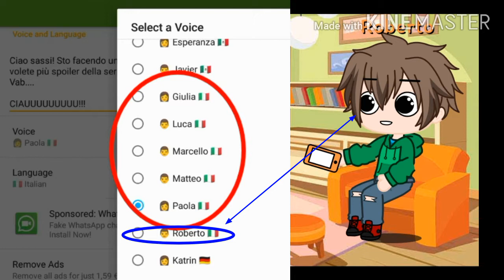La storia di Roberto (100% ORIGINAL) || parte 1? || CoffeeBeeITA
Rip Roberto...